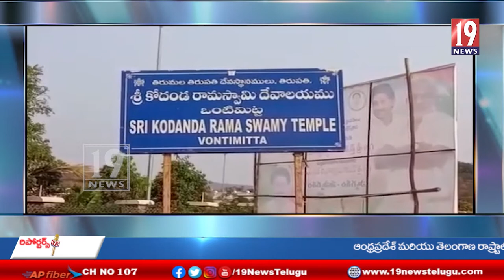కడప పట్టణం కోదండ రామాలయంలో ఉగాది వేడుకలు -